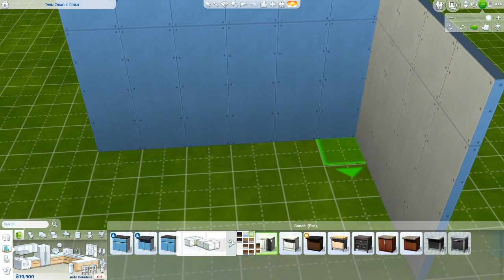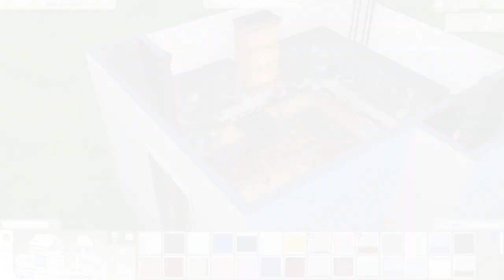Farmhouse Kitchen - Sims 4 Speed Build - Room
Hey guys! This kitchen took me a little longer than my usual room builds, I had trouble with details and making it look like a farmhouse kitchen while being limited in options.

Where I make my thumbnails!

Heres the songs I used in the video! (in order)
Intro: ASVR - Apollo
Trixtor - Another Galaxy
Dawns - Hero
Midranger & Misfit Massacre - Lost In Time

Props for SiimLoveer who drew my profile pic!